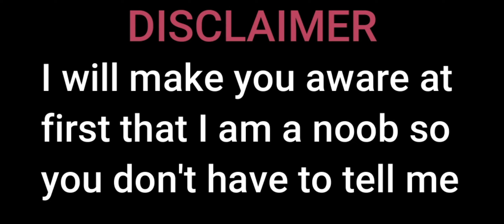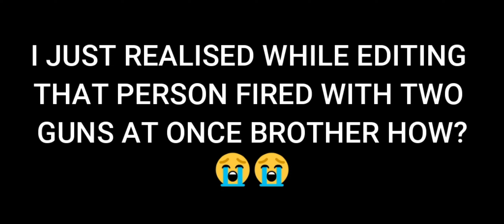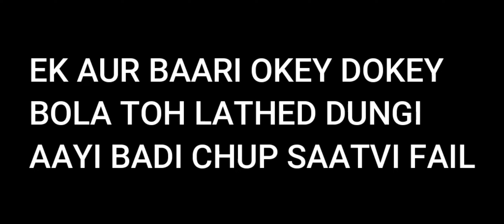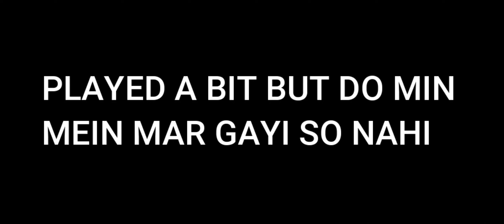Someone invited me|Live_Gap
Mobile: Samsung M33 5G
RAM:8GB